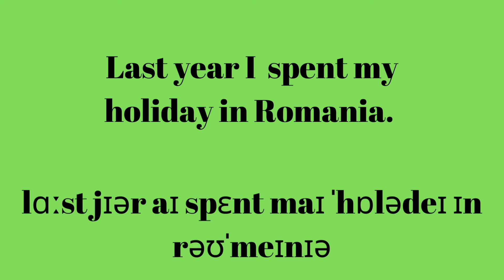How to pronounce ROMANIA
Hello again, and welcome to British English Pronunciation Workshop.
In this lesson you will learn how to pronounce the word  ROMANIA.
Good luck.